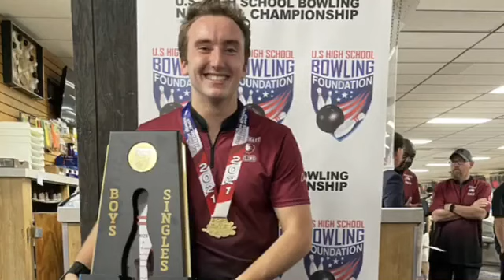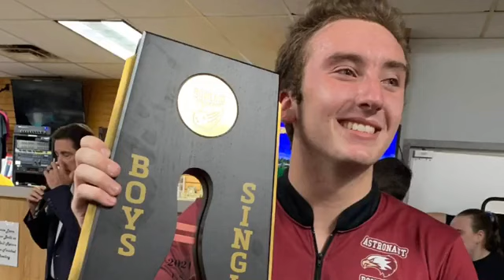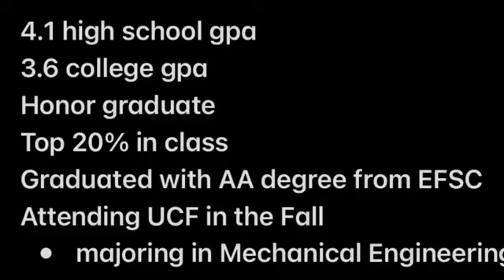BSN: LOGAN HARVEY, FORMER ASTRONAUT STANDOUT BOWLER & 2021 U.S. HIGH SCHOOL NATIONAL CHAMPION 1ON1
BREVARD SPORTS NETWORK: LOGAN HARVEY, FORMER ASTRONAUT WAR EAGLE STANDOUT BOWLER & THE 2021 U.S. HIGH SCHOOL NATIONAL CHAMPION GOES ONE ON ONE